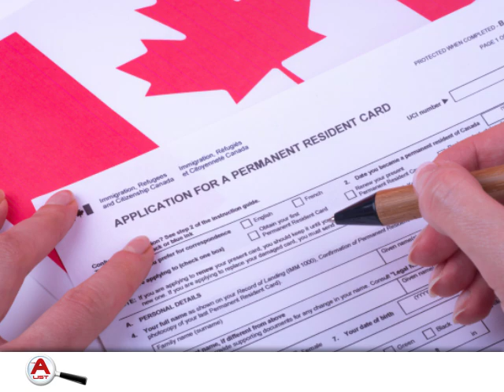Doherty Fultz Immigration Consultants Toronto ON M4K 1N6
If living and working in Canada is your dream, Doherty Fultz Immigration Consultants can help you get there. We are immigration consultants based in Toronto, Ontario. Our team works with people around the world: students hoping to study at a Canadian university, immigrants seeking a new life here, and Canadian companies looking for workers. Call today to learn how we can help you.